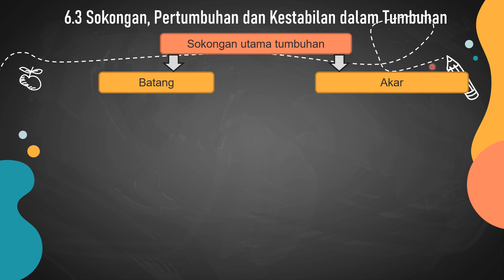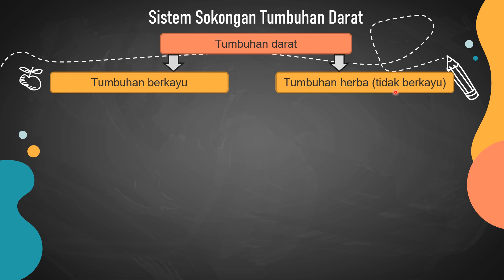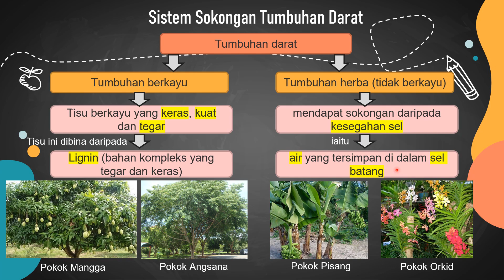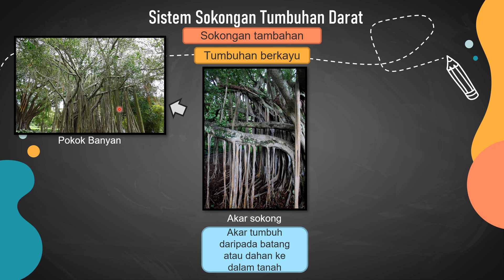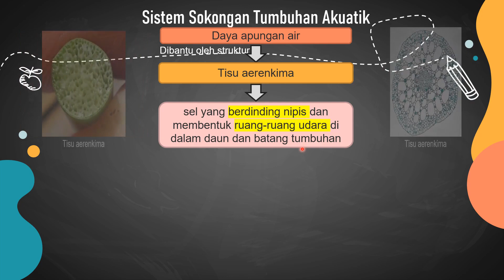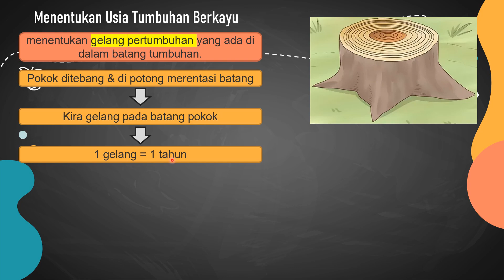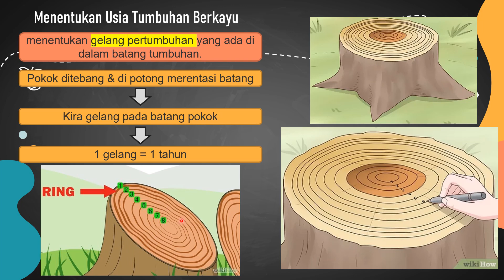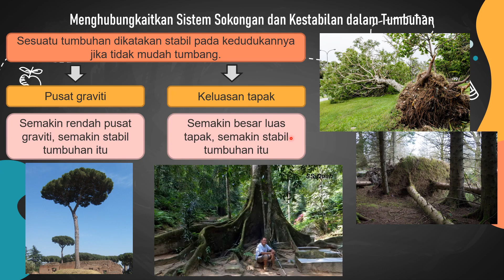SAINS KSSM TINGKATAN 4: 6.3 SOKONGAN, PERTUMBUHAN & KESTABILAN DALAM TUMBUHAN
SAINS KSSM TINGKATAN 4
6.3 SOKONGAN, PERTUMBUHAN & KESTABILAN DALAM TUMBUHAN